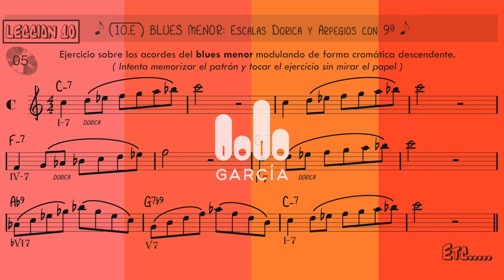Nivel Medio _ APRENDIENDO A TOCAR JAZZ, BLUES... (Vol.2) 10.E (C) _ Lolo García